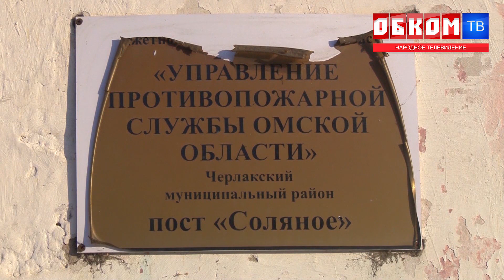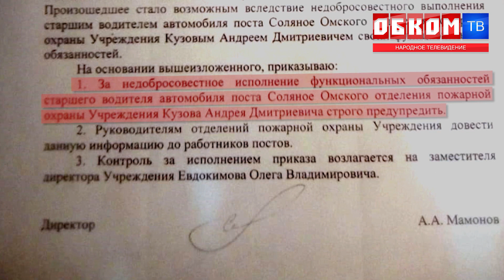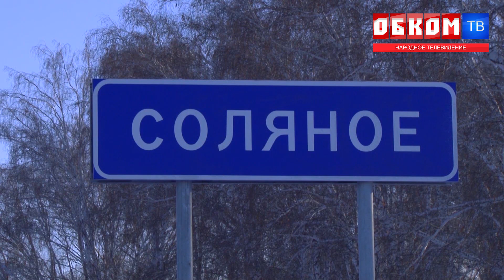Хроника дня. Халатность как способ работы. 16.12.2020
В поселке Соляное Черлакского района произошла трагедия, в пожаре погиб местный житель.